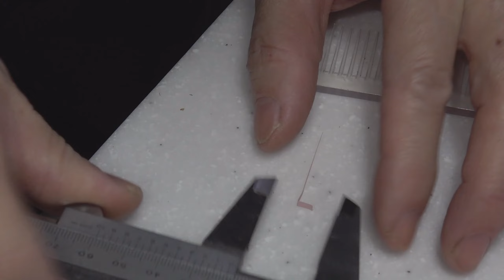おっさん美容師の一人朝礼、刈り上げの与太考察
物理、化学、幾何学、工学、心理学、脳科学から美容業を見直し、間違えてる美容技術をあぶりだします
友好的で無い又は、その疑い、意味不明なコメント等は削除しております
古い情報は間違えて変更してたりします